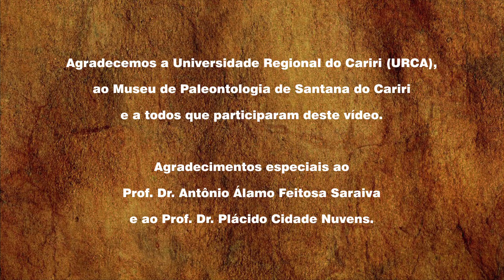PaleoBrasil - Araripe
Neste terceiro vídeo da série PaleoBrasil o paleontólogo Alexander Kellner fala sobre os vestígios fossilíferos da região da Bacia do Araripe.

Apresentado por: Alexander Kellner
Direção: Lara Velho
Edição e Finalização: Luiz Gomes e Tasso Dourado
Produção: Terra Brasilis Filmes
Patrocínio: FAPERJ
Realização: Museu Nacional/UFRJ